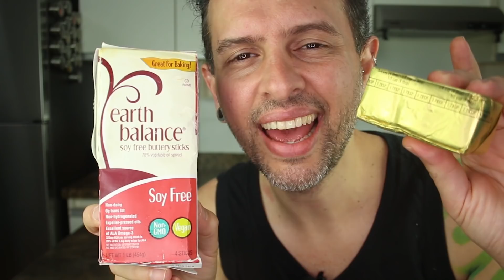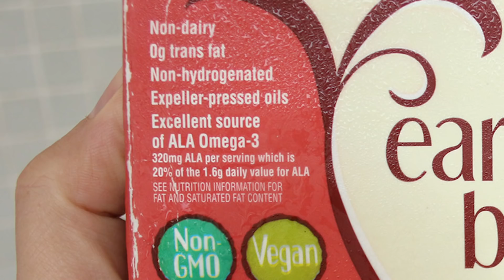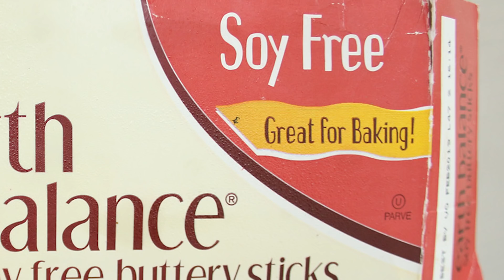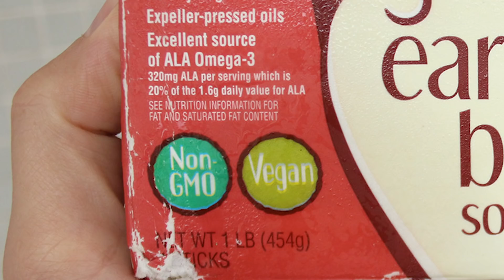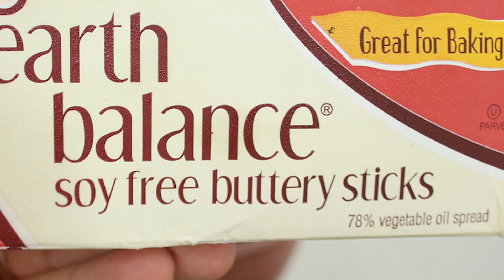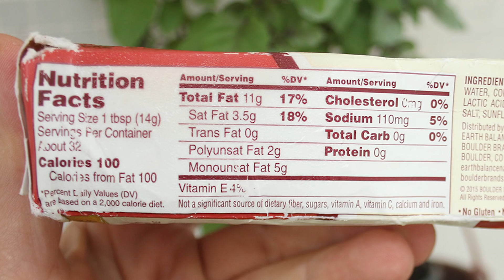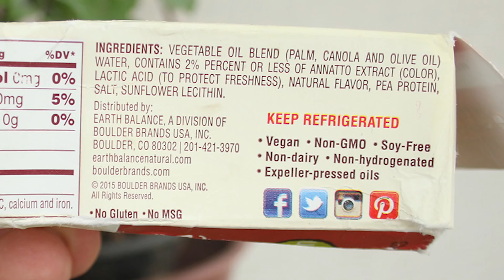(REACT) MANTEIGA VEGANA GRINGA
Descrição